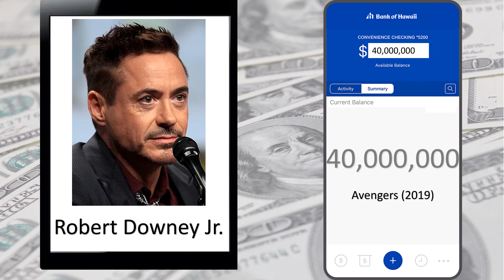Actors Salary OMG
Watch how much they paid for one movie, Money money money ABBA, tom cruise, will smith, jackie chan, robert dawney jr, margot, jack nicholson, arnold swartzenegger,  leonardo di caprio, johnny depp